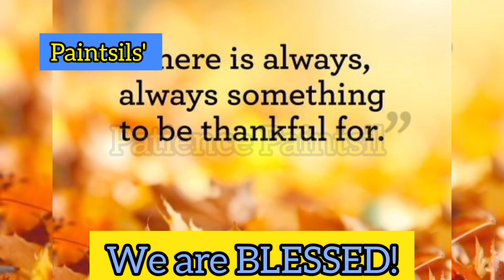AGM 2023 - CAPECOAST ALL THE WAY || PAINTSILS' - WE ARE BLESSED AGM #2023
AGM 2023 - A LOT IN STORE FOR THE PAINTSILS' || PAINTSILS' - WE ARE BLESSED AGM #2023

For All Paintsils across the length and breath of the globe.